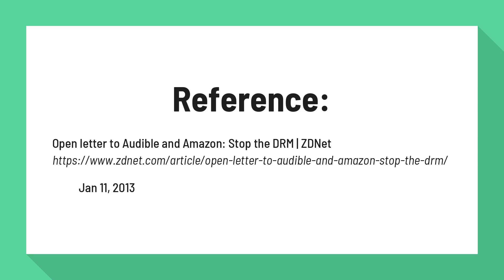Does Amazon own audible?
Audible, owned by Amazon Inc., has the largest catalog of audio books in the world. Its DRM only allows consumers to play books on three "Audible Ready" devices.